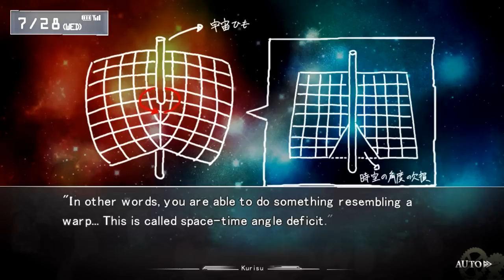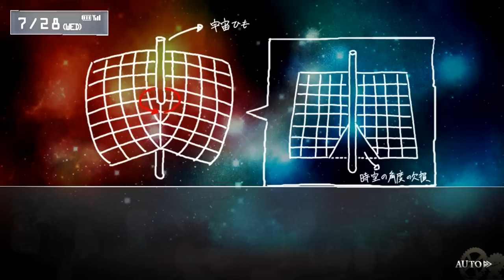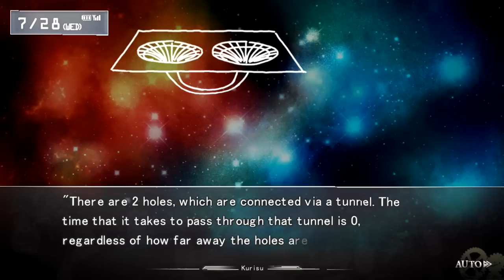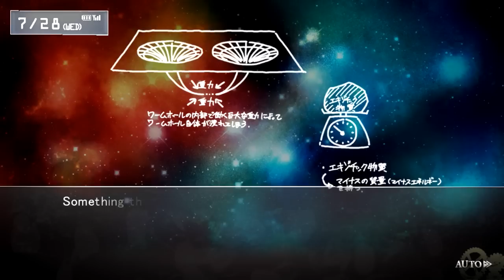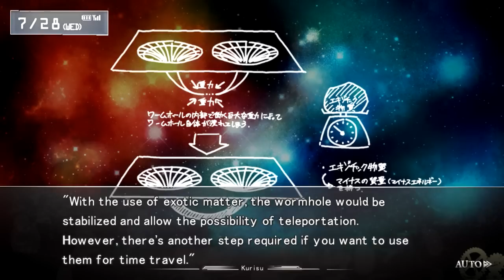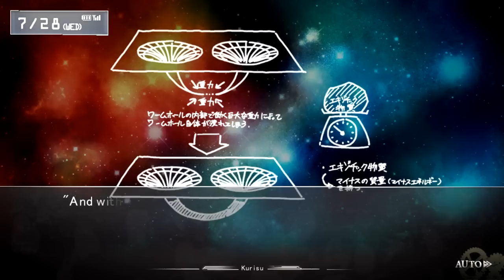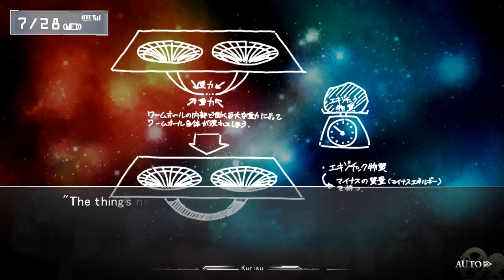Steins;Gate Kurisu Time Travel Lecture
The Time Travel lecture skipped in the anime (visual novel only). Kind of a random video.